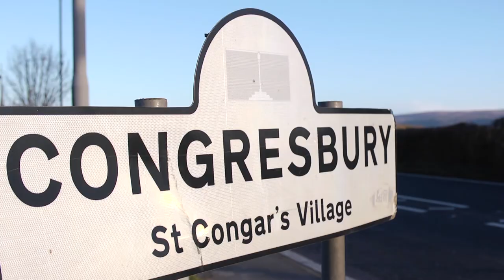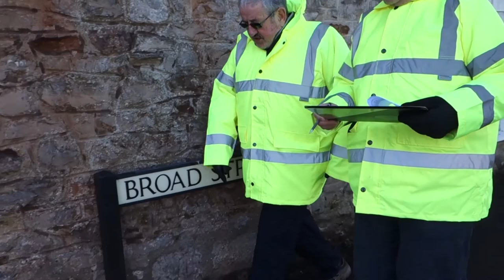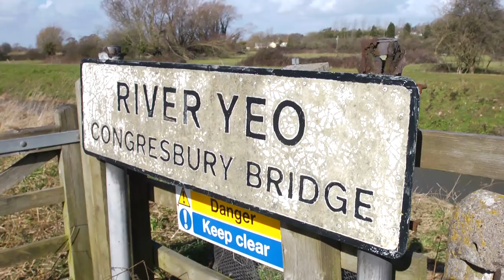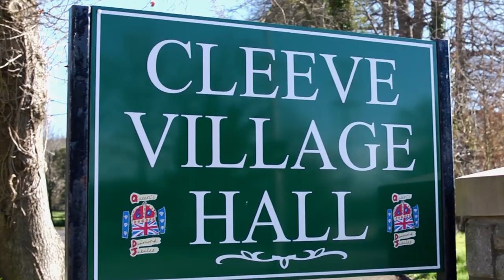Community Resilience: The North Somerset Story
Find out how members of the community work together – and in partnership with the Environment Agency and Local Authority – to improve community resilience and adapt to the health impacts of climate change.